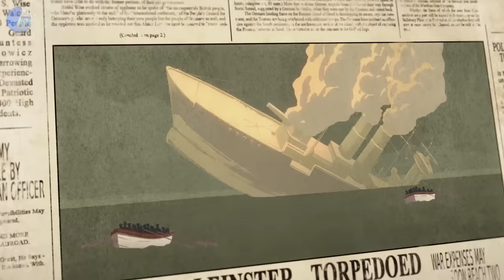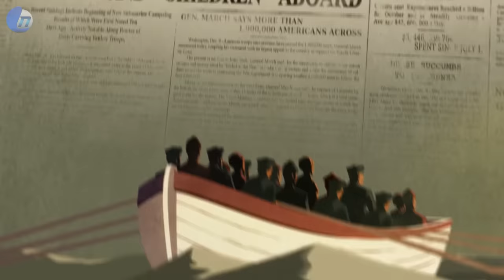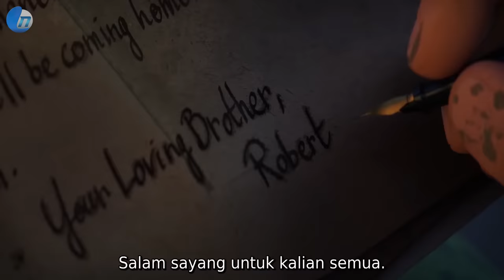ANJING LIAR MENJADI PAHLAWAN DI MEDAN PERANG I ALUR CERITA FILM ANIMASI STUBBY AND AMERICAN HERO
Sinopsis :
Tentara muda Robert Conroy telah mengubah hidupnya, ketika seekor anjing kecil berkeliaran ke dalam kemah sebagai orang-orang dari 102nd Infantry Regiment berlatih di Camp pelatihan tentara. Meskipun tidak memiliki pelatihan anjing pekerja militer formal, anjing Stubby dan teman manusianya menemukan diri mereka di parit Prancis dan di jalan menuju sejarah. Infanteri Prancis Gaston Baptiste berteman dengan keduanya dan menemani mereka sepanjang perjalanan epik mereka melalui kondisi yang keras dan tindakan keberanian yang luar biasa. Atas tindakannya yang berani, Stubby diakui sebagai anjing pertama yang dipromosikan menjadi Sersan dalam sejarah Angkatan Darat AS.

Genres: Animation | Adventure | Family | History | War
Release Date: 13 April 2018 (USA)
Production Co: Fun Academy Media Group

PERHATIAN FILM INI MENGANDUNG SPOILER